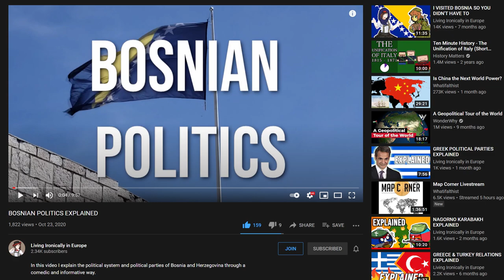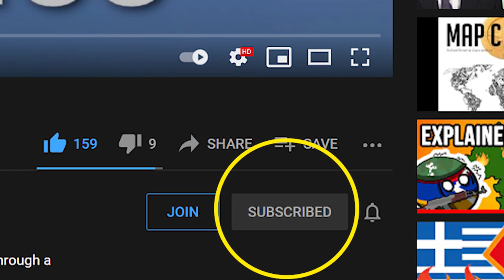The History of Yugoslavia Part 2: Dissolution and War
Hey Madlads! Today, I am looking at the end Yugoslavia, from the dissolution of the country, to the wars that followed as a result. Due to how much information I have to share, this is the second part of a two-part series. In last week's video, I looked at the origins of Yugoslavia, how the country fared through World War Two, and the rule of Josip Broz Tito.